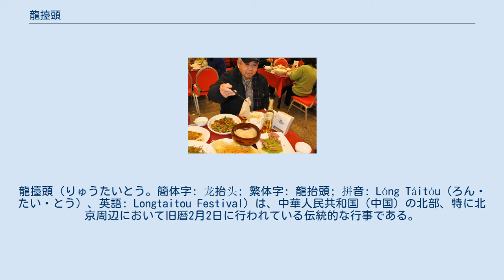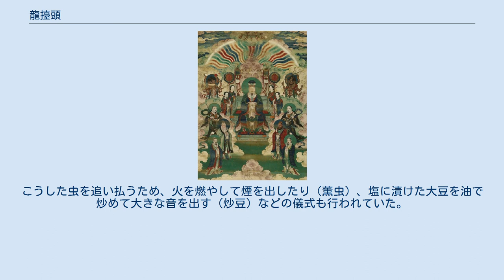龍擡頭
龍擡頭（りゅうたいとう。簡体字: 龙抬头; 繁体字: 龍抬頭; 拼音: Lóng Táitóu（ろん・たい・とう）、英語: Longtaitou Festival）は、中華人民共和国（中国）の北部、特に北京周辺において旧暦2月2日に行われている伝統的な行事である。
名称は「龍（竜）が頭をもたげる（上げる）」を意味する。
古来から竜は雨をもたらす神だと信じられており、かつて農業が主要な産業であった時期の中国では、この時期に竜を祭る龍擡頭は重要な行事であった。
すなわち、華北地方では旧暦2月上旬にあたる時期に乾季から雨季へと変わることから、その年の豊作を期待して竜に雨を願うのである。
 春竜節（しゅんりゅうせつ）とも。
 玉皇大帝（画像中央） 陝西省には龍擡頭の由来となった伝説が残っている。
則天武后が皇帝となった頃、国号が唐から周（武周）に改められたことに怒った玉皇大帝が、太白金星（太白）を通じて四海竜王に対し降雨を3年間止めるように命じた。
しかし玉竜が、地上の人々が旱魃で苦しむ様子を見かねて独断で雨を降らせた。
玉皇大帝は、玉竜を地上の山の中に1000年間監禁し、金豆の花が咲くまでは天に戻れないという罰を下した。
人々は玉竜を助けようとしたが金豆のある場所すらわからない。
手をこまねくうちに迎えた2年目の2月1日、市場で金豆と称してトウモロコシの実が売り出された。
人々は、金色をしたこの実を炒れば花が咲くはずだと考え、こぞってトウモロコシの実を炒り、翌2日に、炒った実を持って玉竜が閉じ込められている山に集まった。
玉竜はこれに気付くと、太白金星に「金豆の花が咲いたから山から出してほしい」と呼びかけた。
太白金星は玉竜に同情していたのですぐに玉竜を解放した。
玉竜は頭を擡（もた）げて空へと舞い上がり、乾いていた地上に雨をもたらした。
この出来事に由来して、旧暦2月2日は「龍擡頭」の祝日とされ、その日はトウモロコシの実を炒って「花を咲かせ」、雨の恵みを願うようになったという。
 店で供される春餅 龍擡頭の行事が始まったのは元の頃だと言われている。
古くは農業が最も重要な産業であり、春の始まりとされた旧暦2月2日はその年の豊作を願う祝日となって、主に漢民族の間で伝統的に祝われてきた。
しかしこんにちでは、農業従事者が減ったこともあり、特に都市部では龍擡頭の行事は廃れつつあるという。
 龍擡頭の日、中国北部では、春餅などに「龍（竜）」の字の入った名前をつけ、竜の気を取り入れることを願って食す。
たとえば春餅は「龍鱗（龍のうろこ）」、水餃子は「龍耳（龍の耳）」、うどんなどの麺類は「龍須（龍のひげ）」や「扶龍須」と呼ばれる。
特に、春に収穫される様々な野菜を材料に用いる春餅は、そうした食材が入荷しにくかった昔の北京では「春を噛む食べ物」とみなされていた。
こんにちも、春の始まりを祝う食品として多くの人に食されている。
これらの他、きび粉から作られる「龍胆」も人気がある。
 旧暦2月2日は二十四節気の啓蟄の時期にあたり、農作物に害を為す虫も出てくる。
こうした虫を追い払うため、火を燃やして煙を出したり（薫虫）、塩に漬けた大豆を油で炒めて大きな音を出す（炒豆）などの儀式も行われていた。